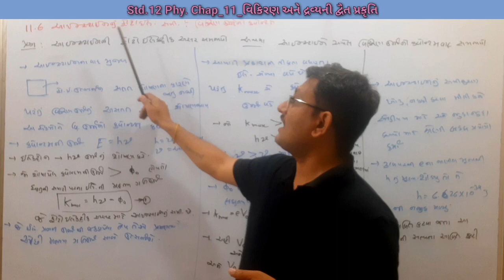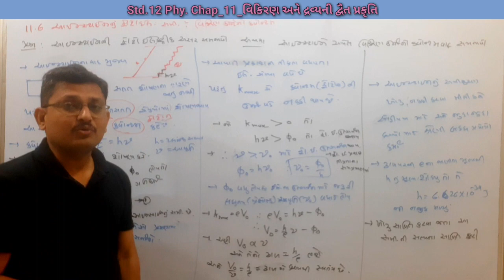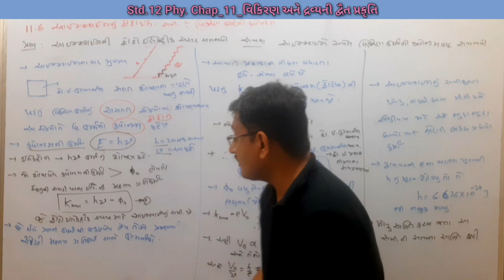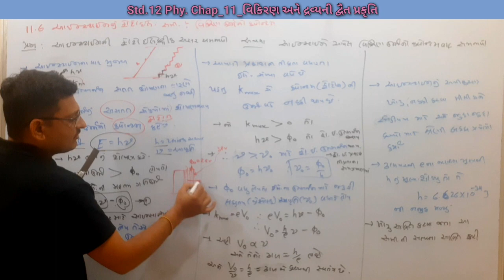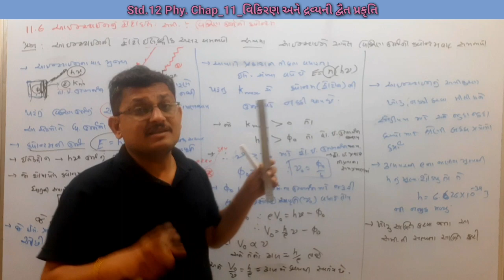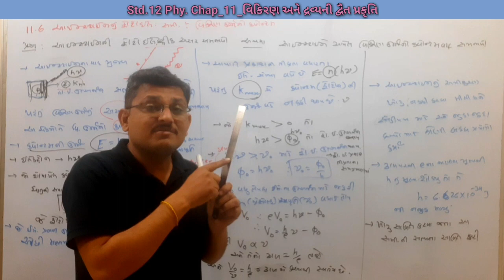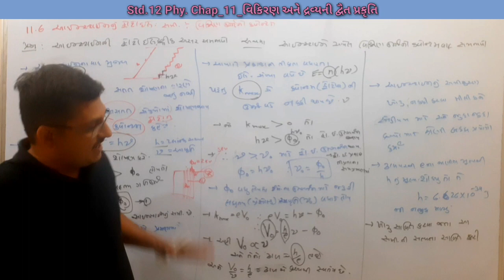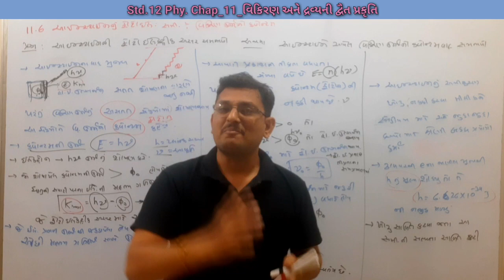XII Phy. Chap_11_Part_4 || 11.6 આઇન્સાટાઈનનું ફોટોઇલેક્ટ્રિક સમીકરણ : વિકિરણ ઉર્જાનો ક્વોન્ટમ